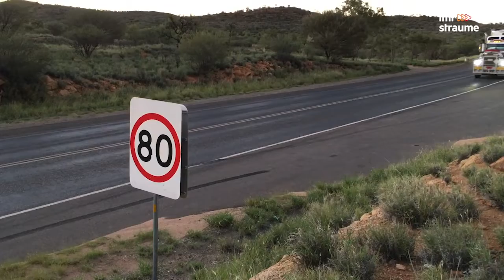Ātruma Cilts | Motociklists un ceļotājs Mārtiņš Sils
Ātruma Cilts studijā viesojas motociklists un ceļotājs Mārtiņš Sils, kurš tikko atgriezies no Austrālijas. Jaunākais raidījums LMTstraumē un Viedtelevīzijā